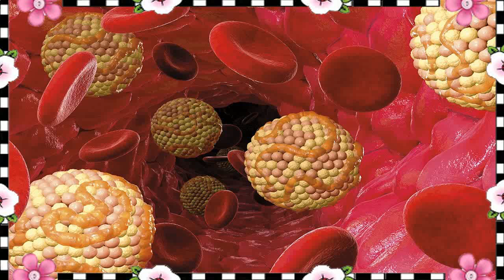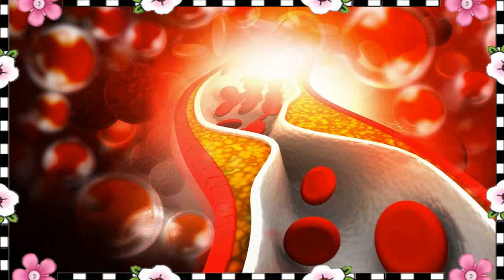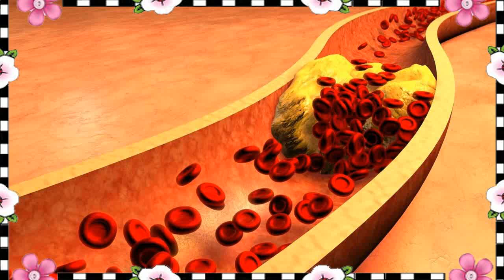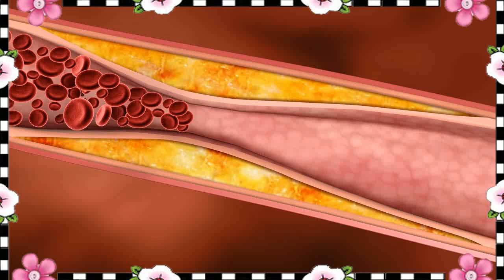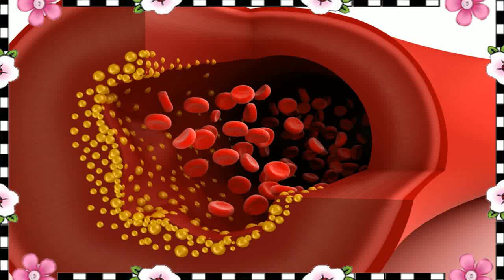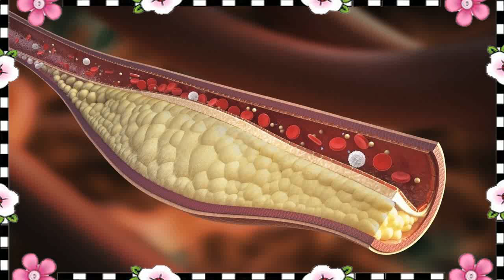Como Reducir El Colesterol 🙉 Alimentos Que Reducen El Colesterol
como reducir el colesterol - como reducir el colesterol rapidamente. como bajar el colesterol alto naturalmente - tratamiento natural para reducir el colesterol malo.
 de hecho  una dieta rica en fibra y otros alimentos para reducir el colesterol puede ayudar a reducir el colesterol tanto como el medicamento para algunas personas..

las hierbas son la cuarta y última parada en el camino se dirigía hacia la forma de reducir el colesterol malo y aumentar el colesterol bueno. los resultados son mejores porque se llega a reducir el colesterol naturalmente sin los efectos secundarios de los medicamentos recetados como bajar el colesterol alto. si usted tiene colesterol alto aquí hay 5 cosas que puede hacer que ayudaran a reducir el colesterol de forma natural...

 tener el colesterol en sangre es demasiado bajo es tan malo como tener el colesterol alto como bajar el colesterol alto...
 esta es una pregunta difícil  especialmente para aquellos que tienen problemas físicos graves y se debe discutir con su médico antes de ir a entrenar para la próxima competición del hombre / mujer de hierro como reducir el colesterol rapidamente...